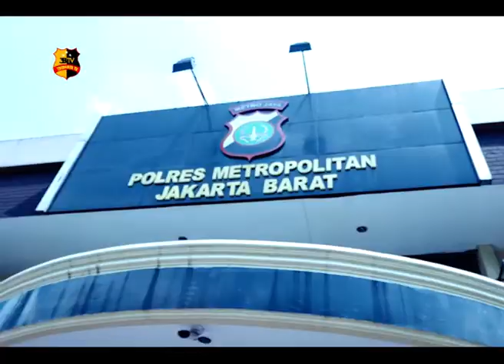RELEASE AKHIR TAHUN 2019 POLRESTRO JAKARTA BARAT